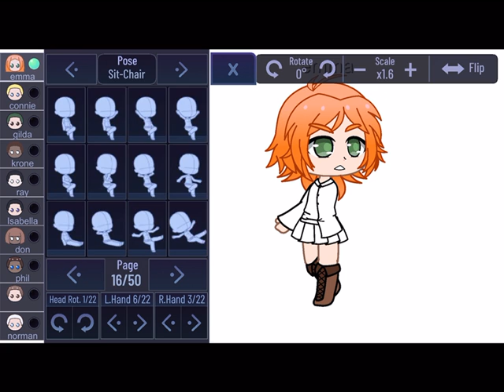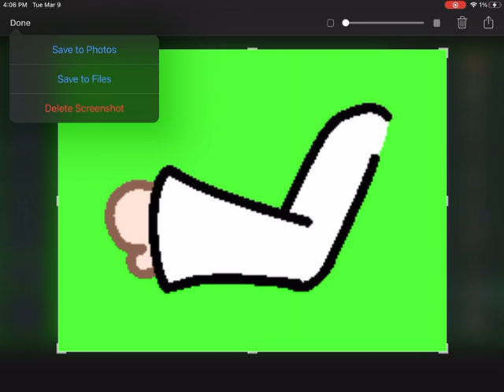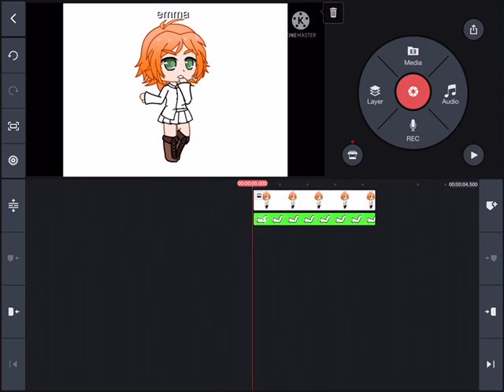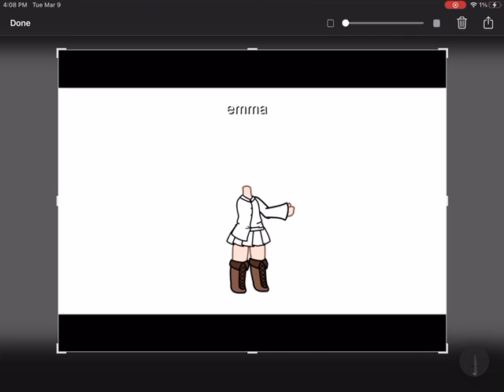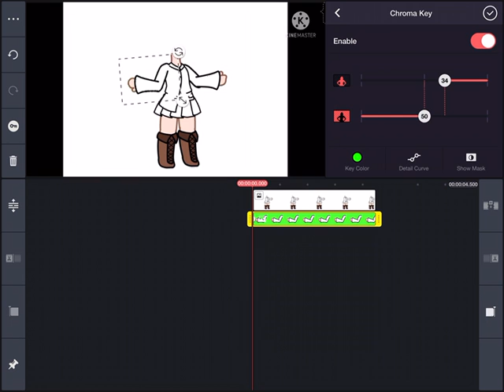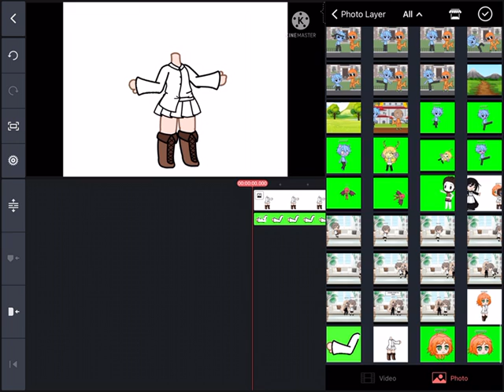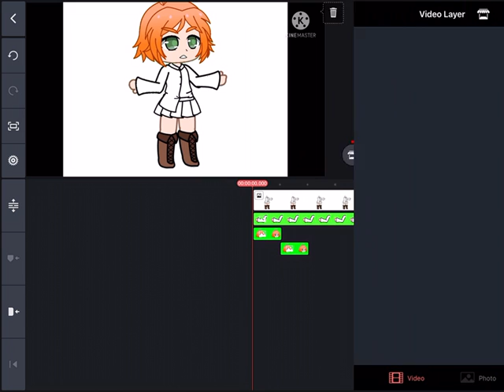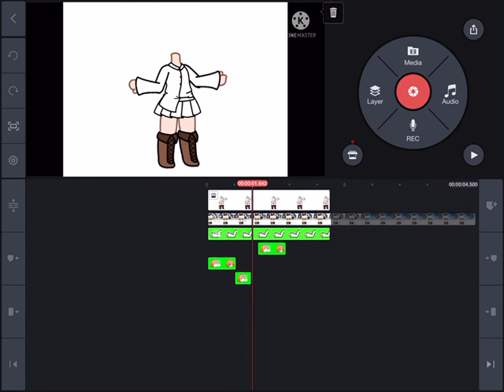How to head bob-long so Skip to 6:12